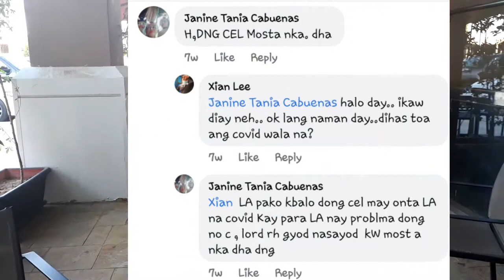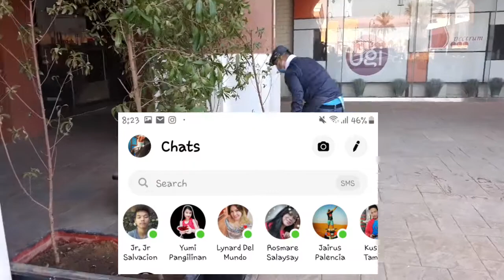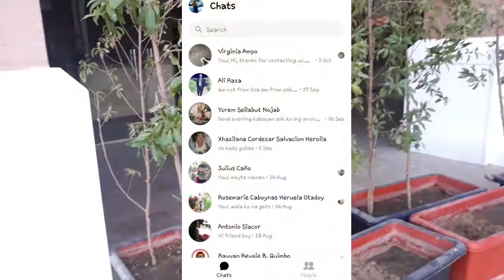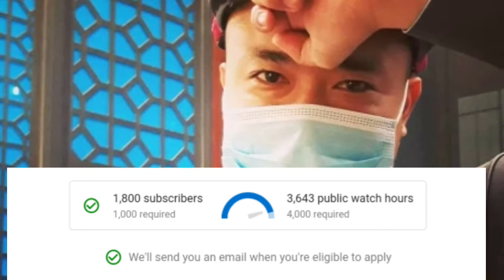push or pull ?